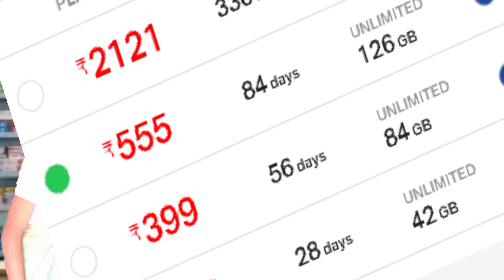banned tik tok ।। reopen returned tiktok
TIKTOK का कीड़ा अब YouTube par bhi दिख रहा है।।Bhojpuri song rosted all tiktokers Rockstar kundan
# sonal bhai suppoter
H͟͟a͟͟p͟͟p͟͟Y͟͟ B͟͟i͟͟r͟͟t͟͟h͟͟d͟͟a͟͟Y͟͟ T͟͟o͟͟ Y͟͟o͟͟u͟͟

✨ vigo video.in popular creator ✨✨

1 vigo star popular______________#prince kumar m bhojpuri comedy videos all team YouTube # prikishu
shiya Singh
priyankabharti bhojpuri song dance popular vigower pyhu Bharti

krishna zaik video comedy bhojpuri song comedy ______________________Vigo videos ka super star

lovely Singh Rajput hit popular vigower

_____________________T!KTOK_______________
               TiKTOK.com
                 ✅✅POpULAR
riyaz faishu gutkhabhai brbhai jocker hiladala taklu all creaters

आप सोच रहे होंगे कि आज मेरा Birthday तो नही हैं

तो wish क्यों ?

तो सुनो.

मेरी मर्जी.

मोबाइल मेरा.

Msg मेरा.

पैसा मेरा,

हाथ मेरा,

मैं जो चाहूँ वो लिखू

लो

शादी मुबारक

होली मुबारक़

क्या कर लोगे..???

शिक्षक दिवस

बाल दिवस

और लो...

I Want U,

I LIKE U

करलो जो कर सकते हो...

अब बोलो.

ये होती हैं बदमासी

करलो क्या कर सकते हो.

इस
Happy masti Day.

🌿🌿🌿🌿🌿🌿🌿🌿आज मस्ती दिवस की हार्दिक बधाई, आज के दिन सबसे करो मस्ती।।

PLEASE SEND TO ALL BEST FRIEND

 😊😊😊ha ha ha ha  L ✍🏻